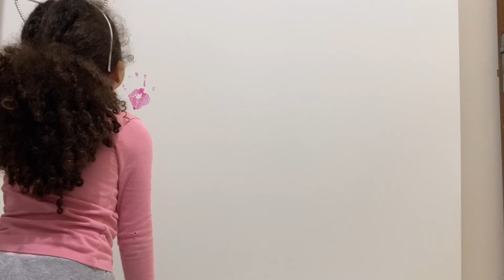Finger Family Song Color - Nursery Rhymes - Learning Colors Song PINK